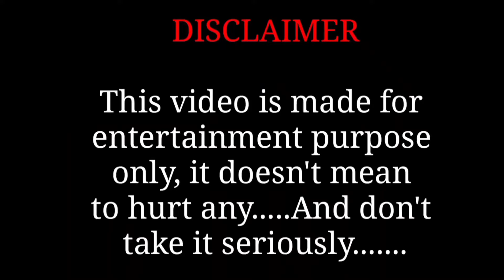Aaj ki raat maza husn ka Aankhon se leejiye - drawing meme | Tamanna Bhatia | Stree 2 song